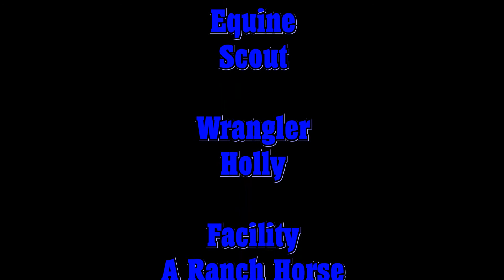Scout Ranch and Trail Gelding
Scout I'd broke to death. Easy and fun to ride